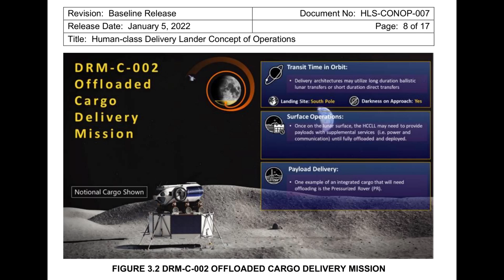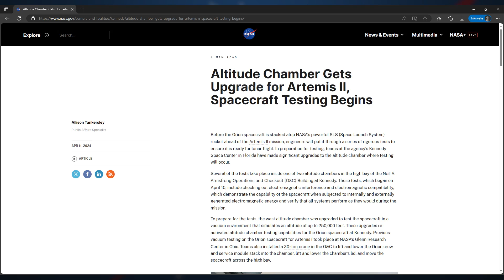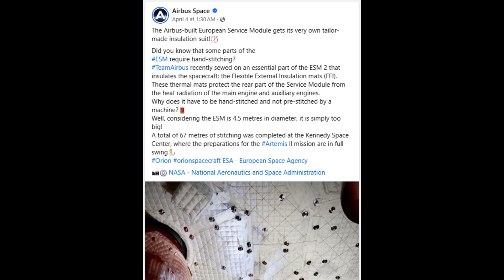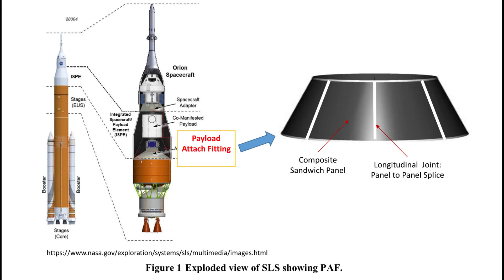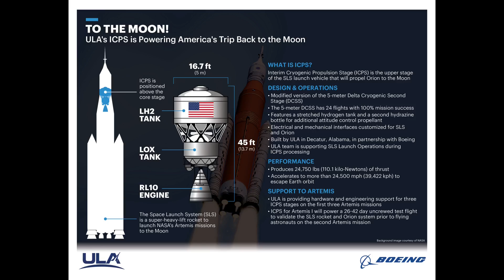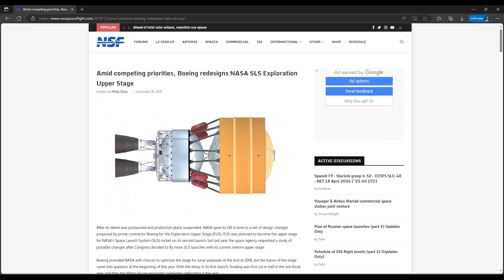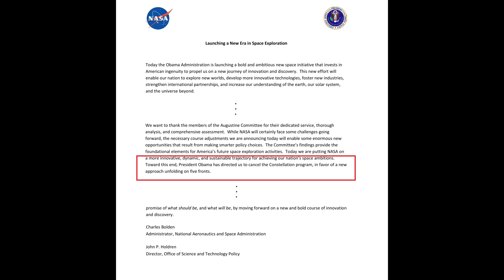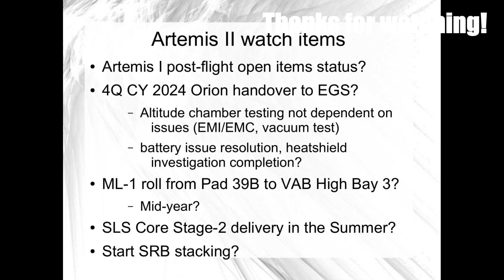Last SLS ICPS to follow last Delta IV, more Artemis II Orion pics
With most eyes in America on the total solar eclipse on April 8th, it was a fairly quiet week for Artemis news.

The last United Launch Alliance Delta IV Heavy launched on April 9th, marking the end of the Delta launch program, but not quite the last Delta hardware to fly.  The Space Launch System has two more modified Delta upper stages in storage for Artemis II and III, but only two and then that's the end of this initial version of SLS and Artemis will have to wait for the Block 1B upgrade and infrastructure to be completed.

More pictures of the Artemis II Orion spacecraft move into the altitude chamber for testing at the Kennedy Space Center in Florida were released, along with another shot of SLS stage adapters at Marshall Space Flight Center in Alabama waiting to be called for Artemis II and III.

The agency also announced the formal agreement with the Japan Aerospace Exploration Agency for JAXA to provide a pressurized lunar rover early in the 2030s.  As another part of the agreement, two Japanese astronauts will be selected for future Artemis crews, with one of them landing on the Moon.

00:00 Intro
01:58 JAXA lunar rover for Artemis in the 2030s
03:00 More Artemis II Orion altitude chamber install pics
09:30 Last Delta IV flies, leaving only ICPS units for Artemis II and III SLS
13:27 Long Artemis road ahead resembles long history of ISS assembly
16:09 Thanks for watching!